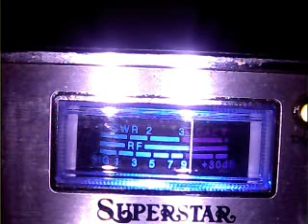Alabama Skipshooter Mobile to the Caribbean.avi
Bam BAM BAM ...Mojo Rollin from Alabama to the Carribean ...in his mobile !